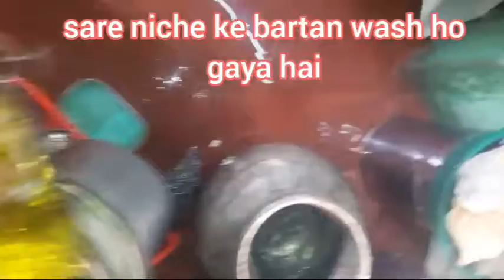morning cooking work ke sath extra work fridge cleaning work bahut kharab ho rahe fridge maaisastore